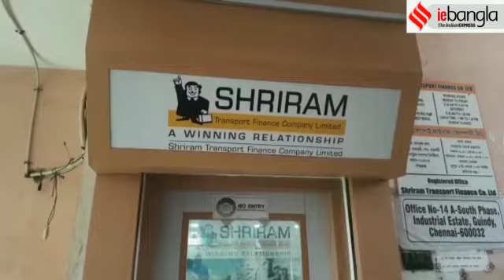এক পয়সা না নিয়েও কোটি টাকার ঋণের বোঝা! ll IEBangla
এক পয়সা ঋণ না নিয়েও জুটছে কোটি টাকার ঋণ খেলাপির তকমা। বেসরকারি ফাইন্যান্স কোম্পানির হঠকারী পদক্ষেপ মাথায় হাত গুসকরার ব্যবসায়ী একরাম শেখের সদুত্তোর নেই বেসরকারি ফাইন্যান্স কোম্পানির তরফেও আদালতের দ্বারস্থ হলেও লাভ হয়নি।